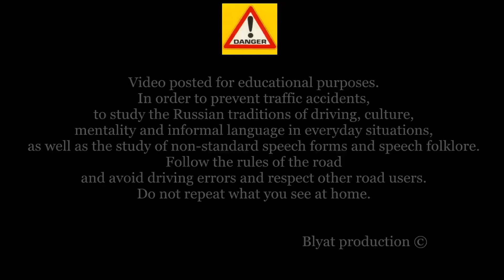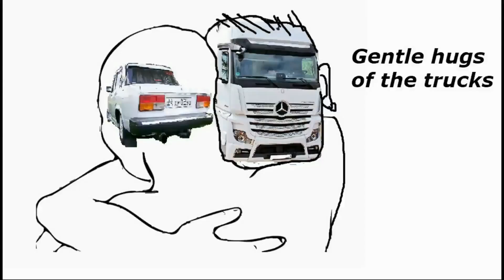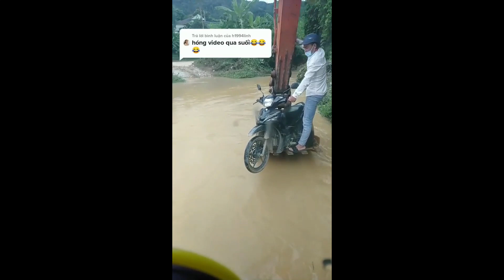Stupid driving mistakes 649 (October 2021 English subtitles)